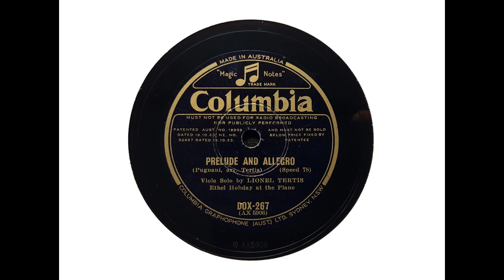Lionel Tertis (viola) - Prelude and Allegro (Pugnani, arr. Tertis) (1930)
Lionel Tertis plays his own arrangement of Pugnani's 'Prelude and Allegro,' recorded on 8 December 1930 with piano by Ethel Hobday.

From Wikipedia: Lionel Tertis, CBE (29 December 1876 – 22 February 1975) was an English violist. He was one of the first viola players to achieve international fame and a noted teacher.

Tertis was born in West Hartlepool, the son of Polish-Jewish immigrants. He first studied violin in Leipzig, Germany and at the Royal Academy of Music (RAM) in London. There he was encouraged by the principal, Alexander Mackenzie, to take up the viola instead. Under the additional influence of Oskar Nedbal, he did so and rapidly became one of the best known violists of his time, touring Europe and the US as a soloist.

As Professor of Viola at the RAM (from 1900), he encouraged his colleagues and students to compose for the instrument, thereby greatly expanding its repertoire. In 1906, Tertis was temporarily in the famous Bohemian Quartet to replace the violist/composer Oskar Nedbal and later he took the viola position in the Gerald Walenn Quartet.

Composers such as Arnold Bax, Frank Bridge, Gustav Holst, Benjamin Dale, York Bowen, Ralph Vaughan Williams, and William Walton wrote pieces for him. The Walton piece was his Viola Concerto; however, Tertis did not give the world premiere as he found it difficult to comprehend at the time; that honour went to Paul Hindemith. His pupil Bernard Shore took on the second performance at the Proms in August 1930. Tertis first performed the work a month later at the International Society for Contemporary Music festival in Liège. Over the next three years he gave five more performances of the concerto.

He owned a 1717 Montagnana from 1920 to 1937 which he found during one of his concert tours to Paris in 1920, and took a chance in acquiring. According to his memoirs, it was 'shown to me in an unplayable condition, without bridge, strings or fingerboard. No case was available – it was such a large instrument 17 1/8 inches – so my wife came to the rescue by wrapping it in her waterproof coat, and that is how it was taken across the English Channel.' Tertis preferred a large viola to get an especially rich tone from his instrument. Knowing that some would find a 17-1/8-inch instrument too large he created his own Tertis model, which provides many of the tonal advantages of the larger instrument in a manageable 16-3/4-inch size. Tertis sold the 1717 Montegnana to his pupil Bernard Shore in 1937, who in turn passed it on to his pupil Roger Chase.

Along with William Murdoch (piano), Albert Sammons, and Lauri Kennedy, Tertis formed the Chamber Music Players. He also encouraged and coached Sidney Griller as he worked to found the Griller Quartet in 1928, and influenced the Griller's enthusiasm for the first Viennese School.

In 1937, while at the height of his powers, he announced his retirement from the concert platform to concentrate on teaching. He appeared as soloist only one more time, at a special concert in 1949 to an invited audience at the RAM to help raise money for his fund to encourage the composition of music for the viola.

He was appointed a Commander of the Order of the British Empire (CBE) in the 1950 New Year's Honours.

Tertis composed several original works and also arranged many pieces not originally for the viola, such as Edward Elgar's Cello Concerto. He was the author of a number of publications about string playing, the viola in particular, and his own life. They include Cinderella No More and My Viola and I.

Lionel Tertis died on 22 February 1975 in Wimbledon, London. He was 98 years old.

I transferred this side from Australian Columbia DOX 267.